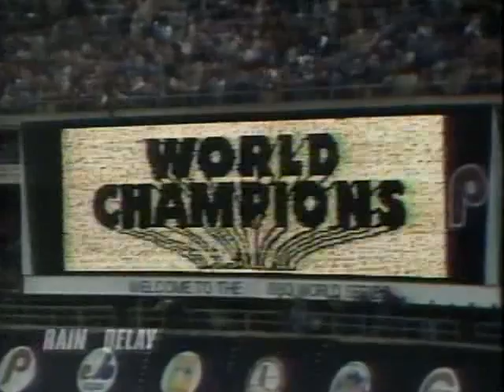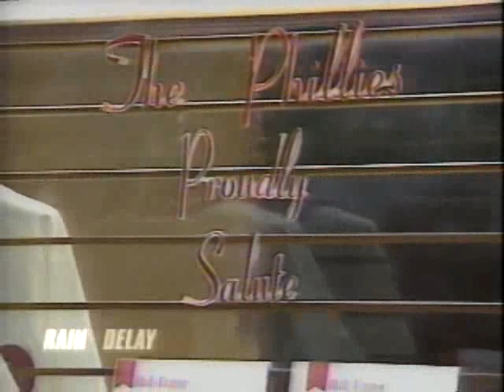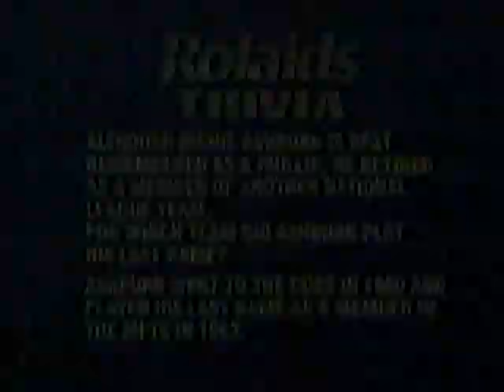Halls of Fame - Featuring Mike Schmidt and Richie Ashburn